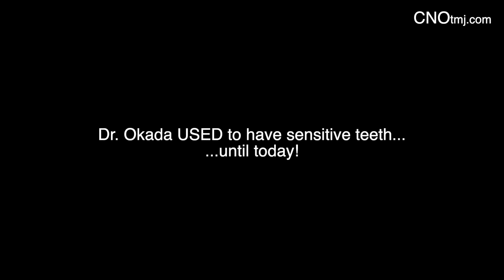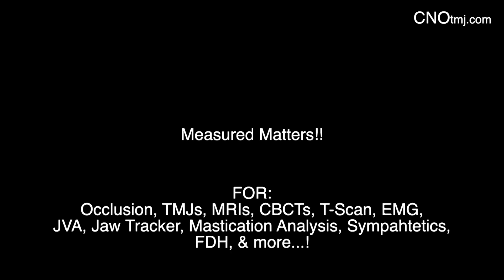Bites & TMJs - Measured! CNO1 Dental Education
Testimonials from a general dentist and periodontist who attended, lived, and were pleasantly SHOCKED by the fall CNO1 scientific meeting!  Watch this video to find out why every dentist will find a plethora of practical and novel material within the CNO curriculum.  Finally, the relationship between the occlusion and the TMJs defined, measured, and diagnosed, objectively - using digital metrics.  AND, did we mention the newfound cure for sensitive teeth...or was that dental allodynia?  Measured Matters!!